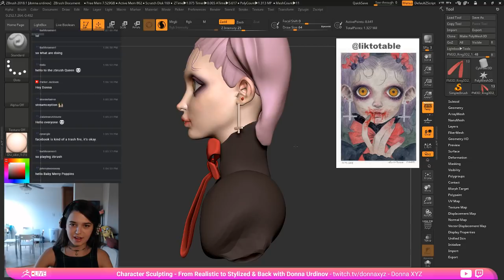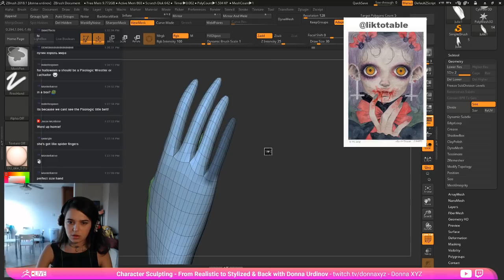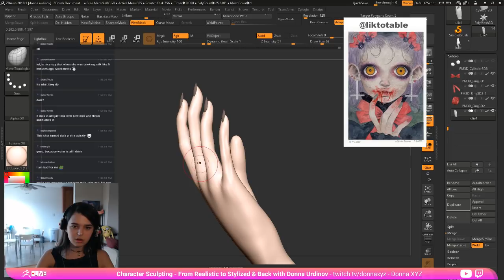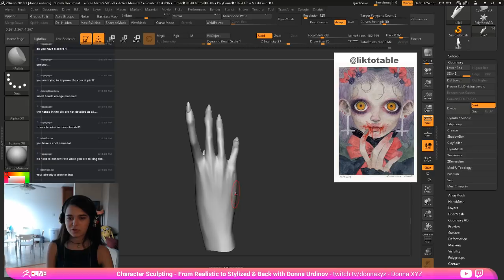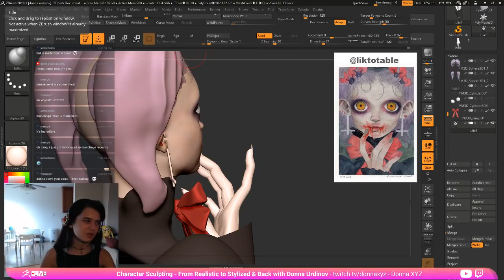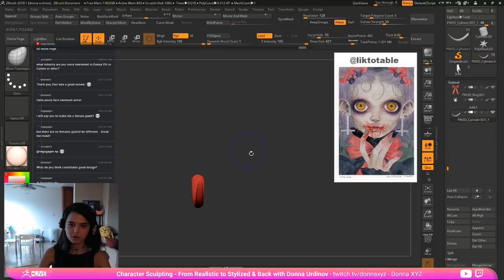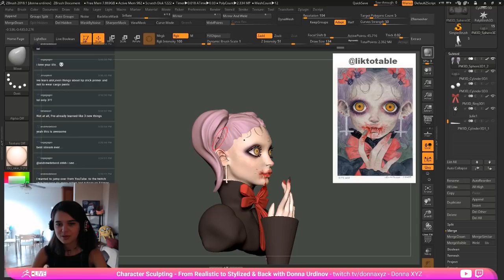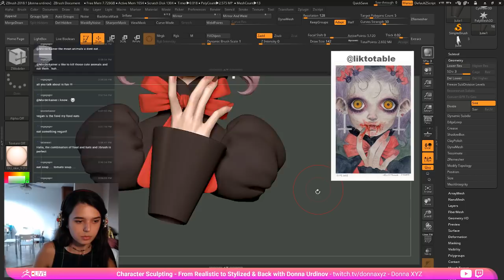Character Sculpting: From Realistic to Stylized & Back - Donna Urdinov - Episode 4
Concept by: likrotable
Donna continues to push her Halloween themed stylized character from likrotable's concept art!